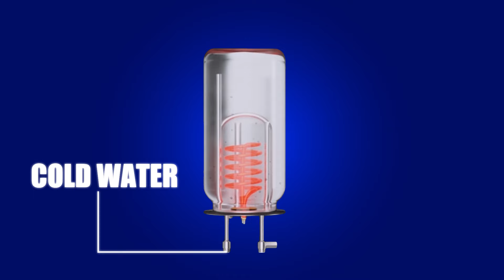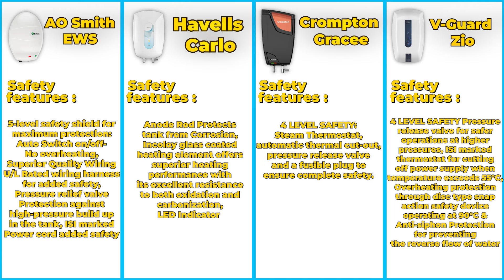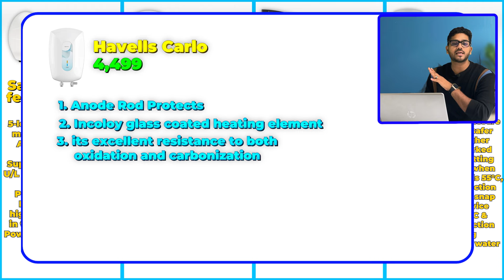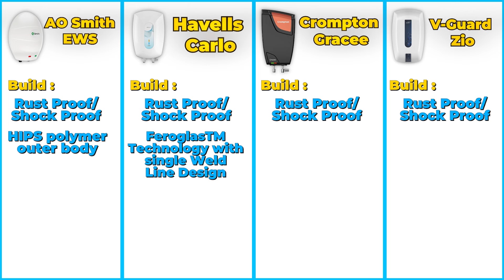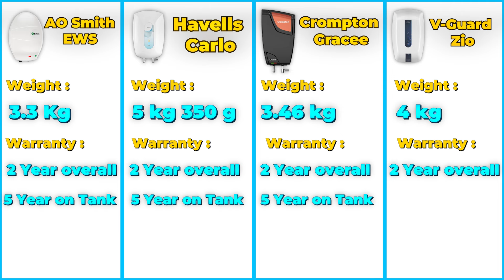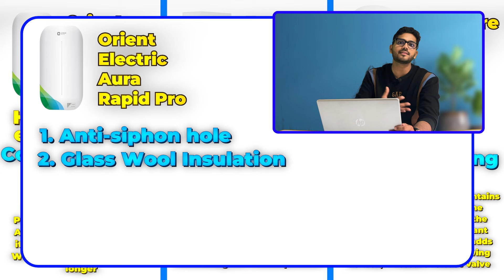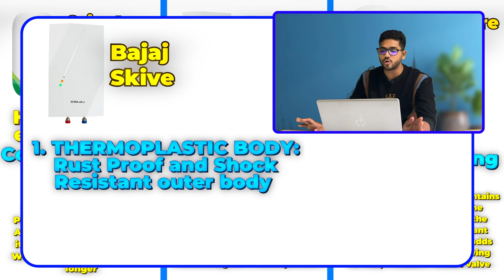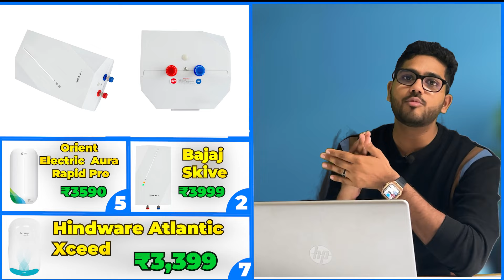Best Instant Geyser in 2025 🔥 Amazon Prime Day Sale 2025 🔥 Geyser 🔥 Under 4000 🔥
In this video, I have made a detailed comparison of 7 best-selling instant geysers in 2025, I have compared AO Smith,  Havells Carlo, Crompton Gracee, V-Guard Zio, Orient Electric, Bajaj Skive, and Hindware Atlantic Xceed which are currently the best selling brands in geyser category, Also I have ranked this 7 best selling geysers, So please watch the video till the end all the links for the products are given below.

Links for instant geysers are recommended in the video
AO Smith
Havells Carlo
Crompton Gracee
V-Guard Zio
Orient Electric
Bajaj Skive
Hindware Atlantic Xceed

Storage Type Geysers My recommendation
Crompton Arno Neo
Bajaj New Shakti Neo
Havells Instanio
AO Smith
V-Guard Divino
Havells Instanio

instant geyser,
best instant geysers,
best geyser in India 2025,
geysers brand,
best selling geyser,